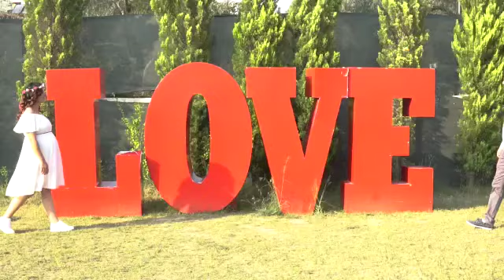Hamilelik kısa klip